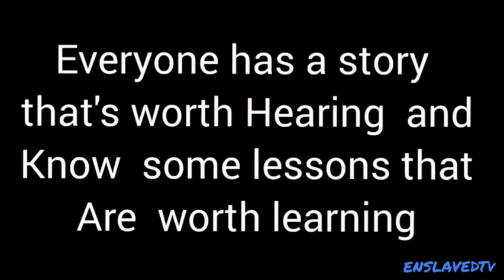Prostitute and drug addict - Joanne's Story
Enslaved podcast uk interview. Joanne talks to us about going into care at the age of 3, being abused by her adoptive father and starting working as a prostitute from the age of 17 when she was made to do it